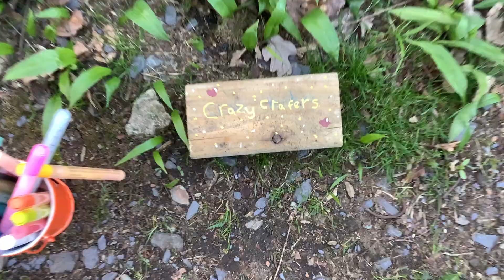Crazy crafters trailer